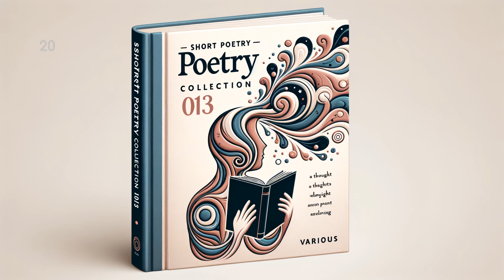Short Poetry Collection 013 by Various - Full Audiobook (English)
"Short Poetry Collection 013" is an anthology of remarkable elegance, compiled from the work of various renowned poets. It's a profound journey through a vast array of emotions, thoughts, and vivid imagery that echoes the diversity of human experiences. A symphony of words that unites the works of different geniuses under a singular canopy, this collection is a must-read for lovers of poetry and for those seeking to explore the power of language.